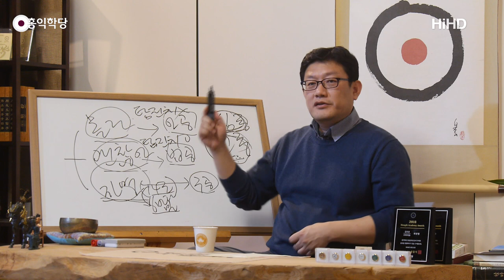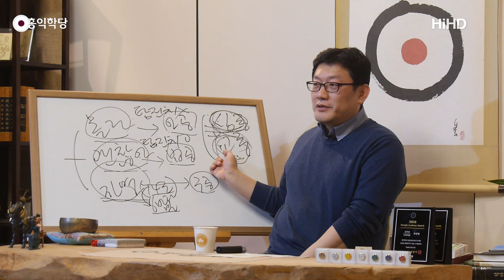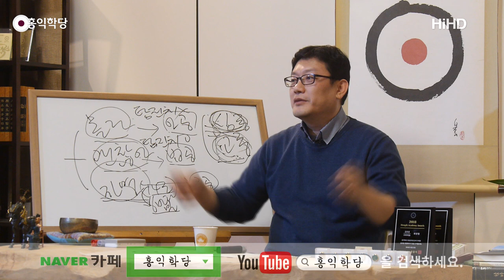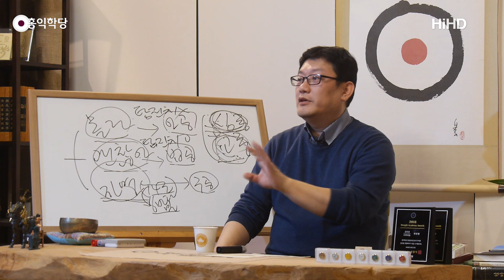[홍익학당] 심종과 교종(190116)_A739